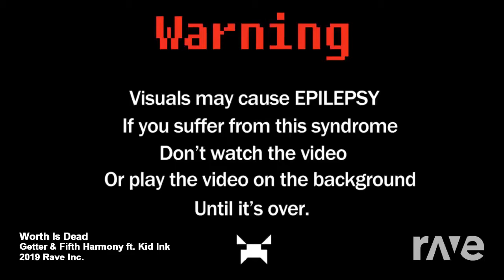Worth Is Dead - Getter & Fifth Harmony ft. Kid Ink | RaveDj